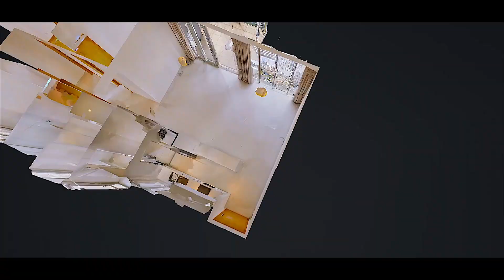Singapore condo for RENT/Cosmopolitan 3 bedroom/ Singapore condo listing video/ 3 bedroom for rent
Singapore condo for rent / Singapore condo listing video
Singapore 3 bedroom condo , near town area, river valley vicinity for rent.
Great world city, minutes to orchard road.